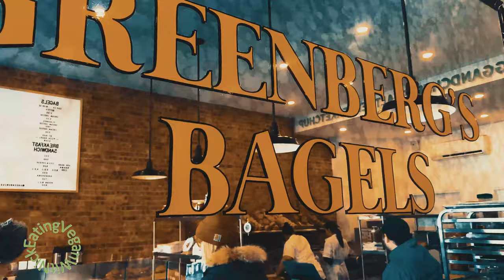S2 E3 Greenberg's Bagel Shop with Vegan Options | Bed-Stuy do or die | Brooklyn,New York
A newly opened bagel shop in the heart of bedstuy brooklyn with Vegan options.